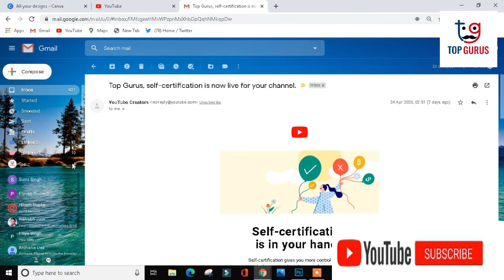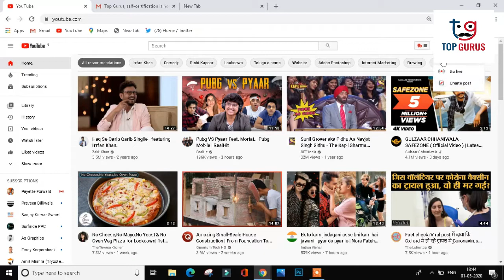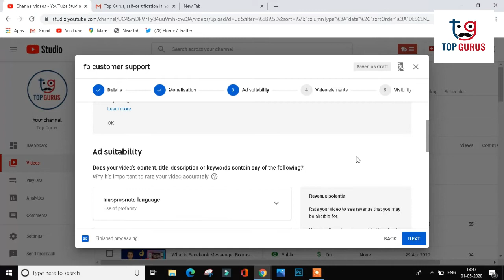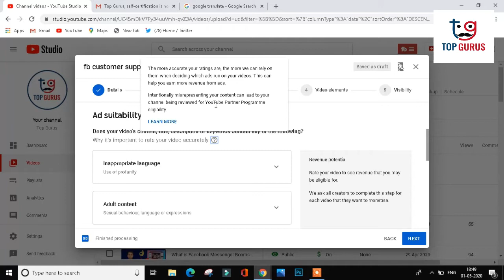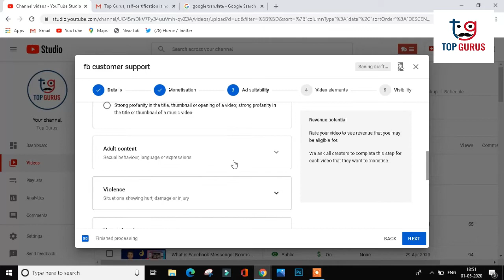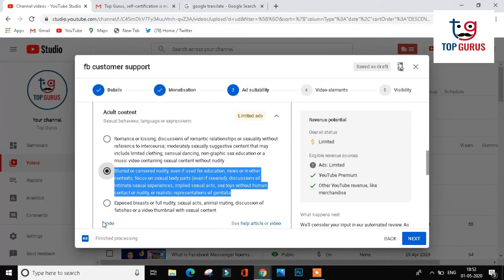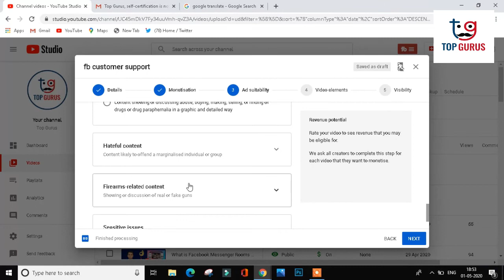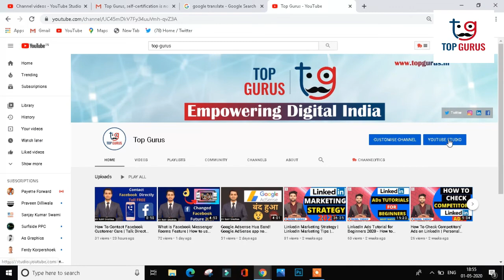Youtube latest Update 2020| Monetization Yellow Dollar | YouTube Monetization New Update 2020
YouTube has started the Self Certification Program with which you can give yourself a certificate in your video.

With the help of the Self Certification Program, you can convert Yellow Dollar sign into Green Dollar. By doing this you will earn more money from YouTube.

The email of this latest update from YouTube may not be received yet. Wait for a little, you will also have an email from YouTube for Self Certification Program soon.

Youtube Self Certification Program | Monetization Yellow Dollar Latest Update in Hindi.